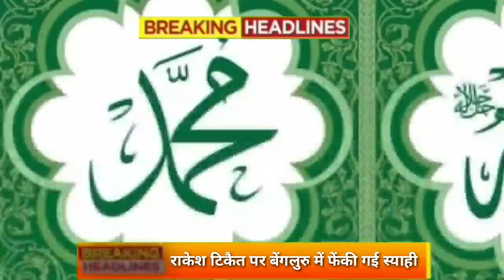Aaj 30 may ke sabhi mukhya taza samachar |Sansad mai Nagrikta kanun par bole amit shah